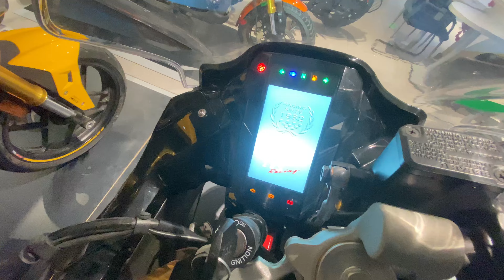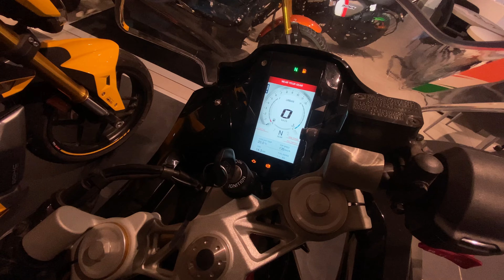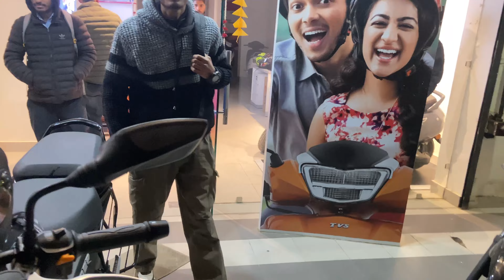Taking delivery of tvs raider 125 🔥